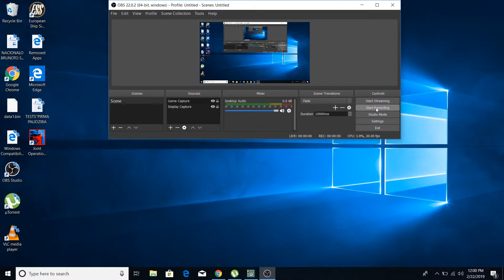Joint Operations Typhoon Rising